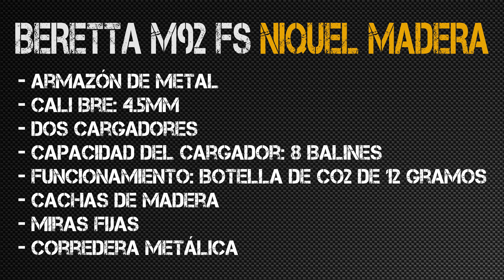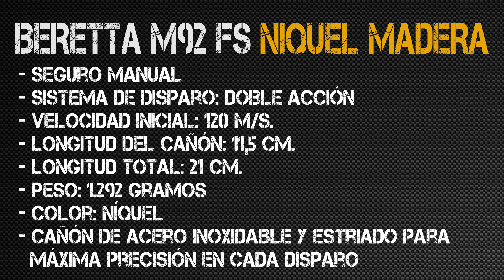Pistola BERETTA M92 FS niquel madera CO2- 4,5 MM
Pistola de CO2 beretta M92 fs niquel con calibre 4.5 mm fabricada por Umarex, inspirada en el diseño de la beretta M92 de fuego real.